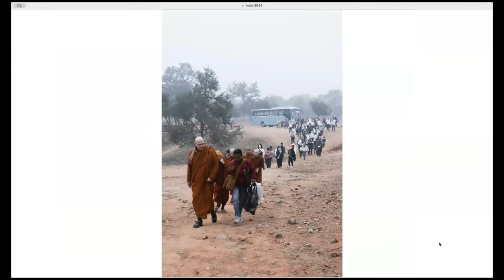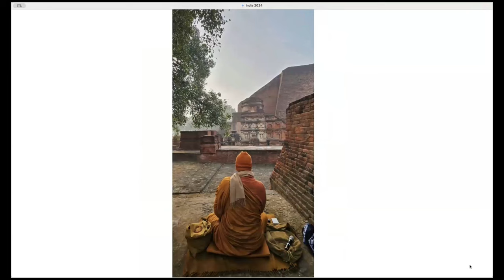Deepening Practice through Pilgrimage - 13 March 2024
Ajahn reviews the recent pilgrimage to India.